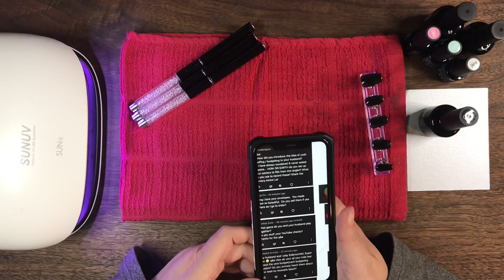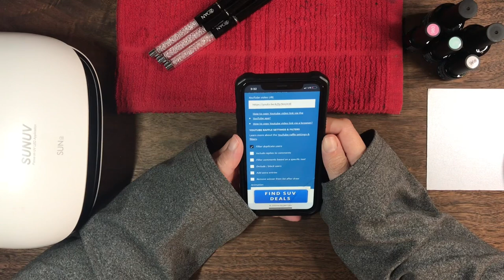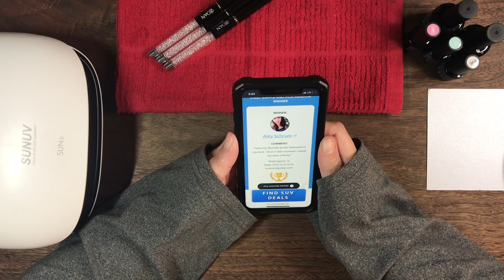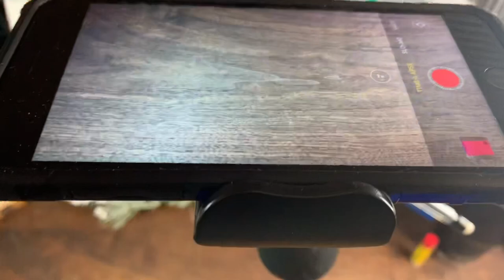Q&A + NAILS! WATCH NOW BEFORE TOMORROWS VIDEO~NOT MUCH TIME TO ENTER! Answering all your questions!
Join me as I do design my Christmas nails while answering all of your Q&A questions!  Not my typical video here on my budgeting channel, however you guys asked to see this! So this is for you! 💜

•Leave a positive comment on this video
🔆Winner of $15 Amazon gift card will be announced in the very next video!

Products Used:

SUNUV 48W UV LED Light Lamp Nail...

Clear Coffin Nails Fake Nails -...

2 Sets Acrylic Nail Display Stand...

Loctite Fun-Tak Mounting Putty...

Beetles Gel Nail Polish Base No...

Beetles 20 Pcs Gel Nail Polish Kit Nude Pink Neon Red Nail Gel Pastel Yellow Blue Gel Polish Set with Glossy & Matte Top and Base Coat 2022 Easter Nails Manicure Kit Easter Decorations Nail Art Gifts

Nail Art Brush Set Acrylic UV Gel Painting Brush Nail Art Liner Brushes Crystal Handle Manicure Salon Tools (3Pcs)